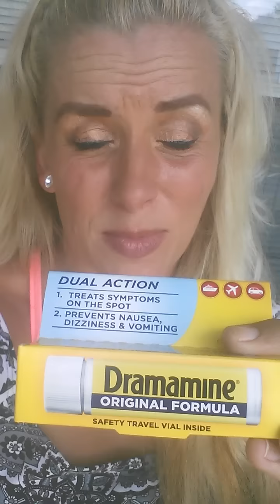DramaMINE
This is a very important message for everyone out there.